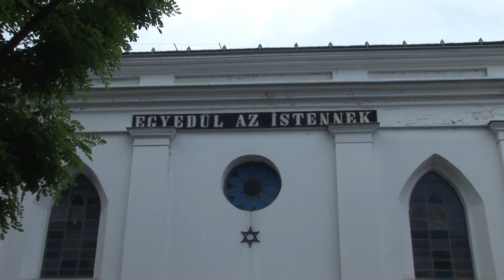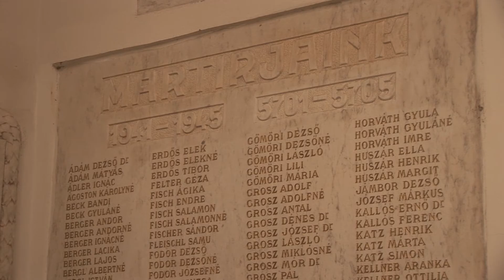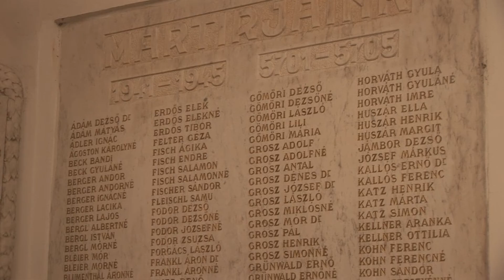Mártír-istentisztelet. (2016) HD